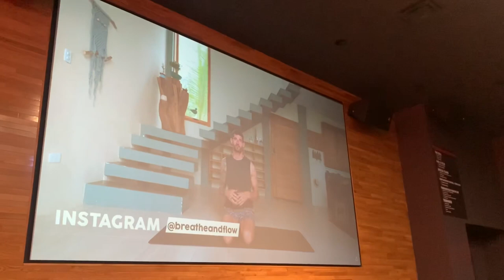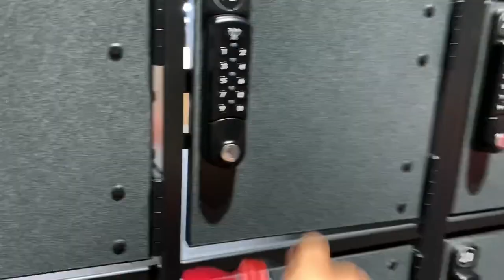DAY IN THE LIFE | D1 FOOTBALL | ARKANSAS STATE | VLOG #2